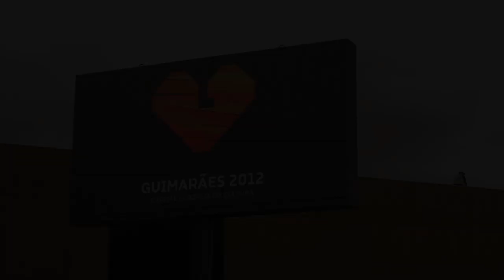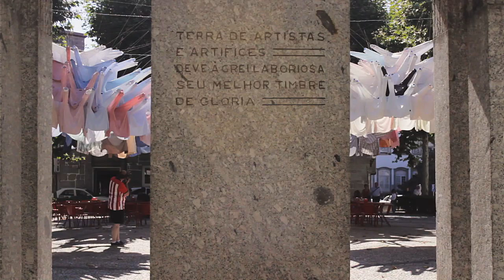Um dia em Guimarães | A day in Guimarães European Capital of Culture 2012 | Revisitar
Se há coisa que gostamos de fazer é de viajar, explorar o melhor de cada cidade e filmar o que nos vai aparecendo à frente.

Sem planeamentos, seguindo o "chegar, ver e filmar", fomos onde nasceu Portugal e saiu-nos isto.

Uma produção Revisitar, publicado no JornalismoPortoNet como parte integrante da série "Férias Low Cost", guia turístico das cidades nortenhas mais perto do Porto

Filmado, Editado e Produzido por Catarina Medeiros e João Gonçalves (Revisitar).